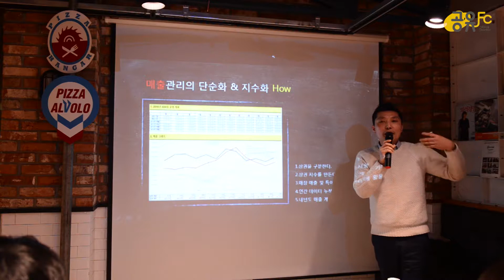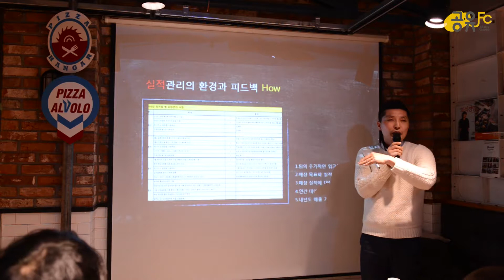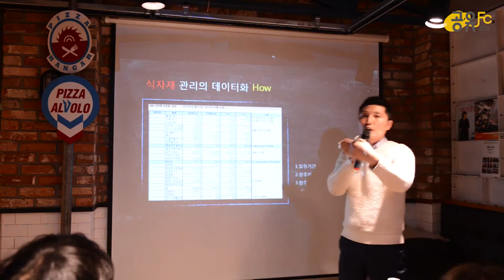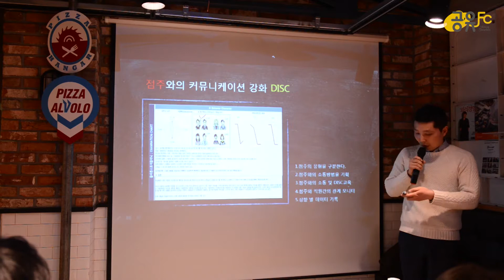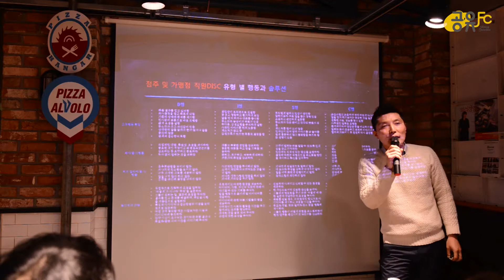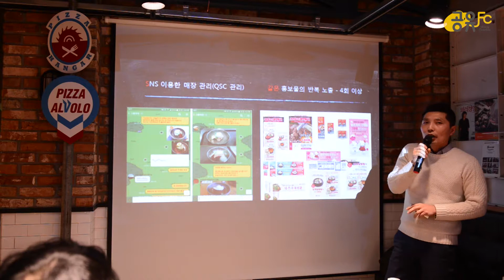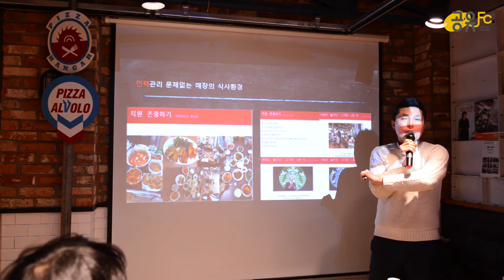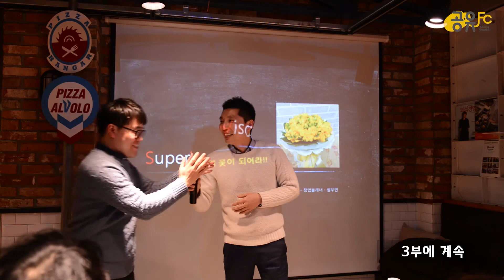[팬텀FC] 7회 SV편 - 원무연 팬텀 2부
팬텀FC 7화 후기: 프랜차이즈의_꽃이_되어라!

2018년 2월 21일 알파라운지 에서 Super Visor(SV)에 대하여
닥터외식창업연구소_창업플레너 이신 원무연 팬텀님의 강의가 있었습니다.

이번 강의에서는 SV의 실질적인 업무에 대한 이해도 높일 수 있었고
훌륭하고 멋진 SV가 되기 위한 마음가짐과 필요한 점을 알 수 있는 시간이었습니다.

Super Visor
Super Visor의 이해
-SV의 정의: 교육자
-SV의 미션: 가맹점의 자립
-SV의 비전: 自

SuperVisor의 업무 스펙트럼
-한마디로 다재다능!
매장의 전반적인 업무와 인테리어/재무/법/노무/서비스교육등
'프랜차이즈의 꽃' 이라는 이름에 걸맞게 다양한 분야에
전문적인 지식이 필요하다고 합니다.

업무의 고도화
원무연 팬텀님께서 가지고 계시던 실질적인 데이터를
기반으로 Super Visor의 업무와 SV가 가져야할 능력에 대해서
잘 설명해 주셨습니다.
특히나 팬텀님께서 강조하신 'Super Visor는 감에 의존하는 것이 아니라
데이터와 숫자로 판단하고 행동으로 보여줘야 하며,
관리 점주와 지점에 대한 1년/한달 간의 계획과
지속적인 피드백을 계속 가져야 한다' 라는 말이 기억에 남았습니다.
※후원사 안내
신선한 로스팅 원두를 제공해 주신
맛있는 소세지머핀샌드를 제공해 주신
맛있는 케이크를 제공해주신
맛있는 오징어채, 멸치볶음 반찬을 제공해주신
멋진 동영상을 촬영해 주시는
치킨플러스, 니뽕내뽕 관계자 여러분께 감사드립니다.
※공유FC아카데미 1기: FC바로세울려나 미공개 영상 오픈!
1년을 기다리셨나요~~주옥같은 아카데미 1기 영상이 직무별로 모두 공개되었습니다.
강의를 위해 많은 선수들이 노력했고 제작을 위해 스텝과 많은 후원사들이 함께 해주셨습니다.